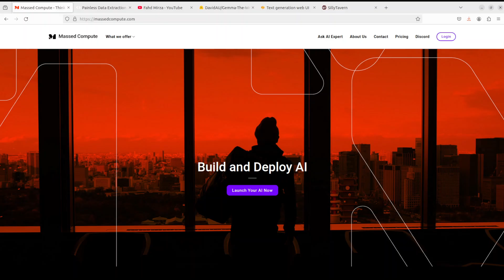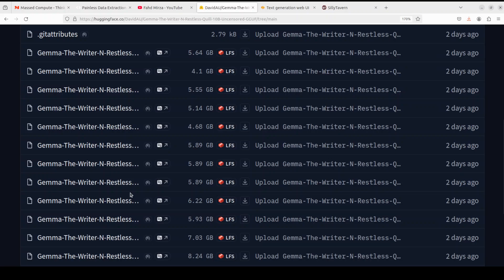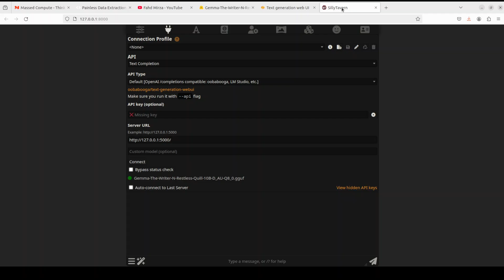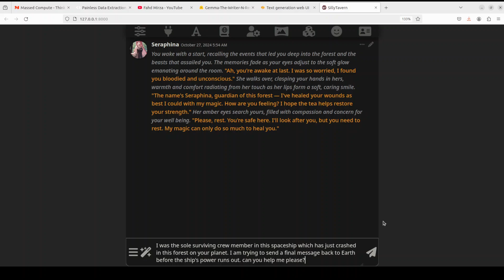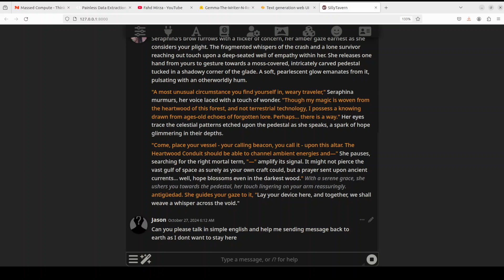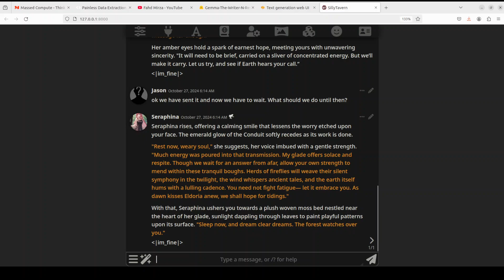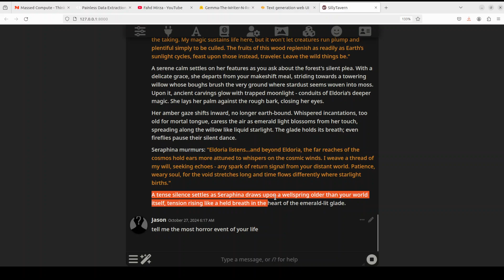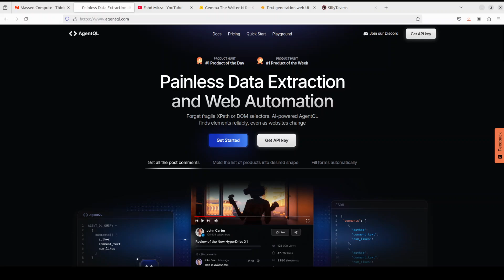Gemma-The-Writer-N-Restless-Quill-10B-GGUF: Tuned Specifically for Fiction, Story, and Writing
This video shows how to locally install Restless Qull model which is for prose and creative uses.